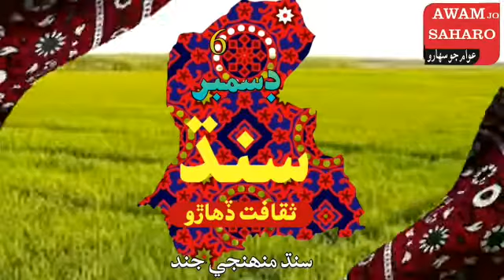سنڌي ثقافتي ڏينهن